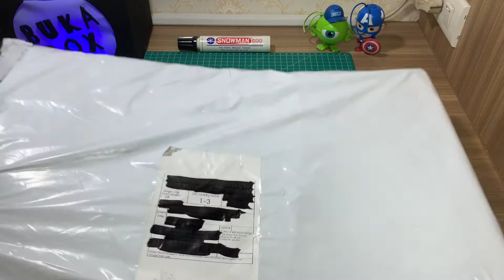Alas Bantal Duduk Rebonded Foam Dunlopillo | Buka Box